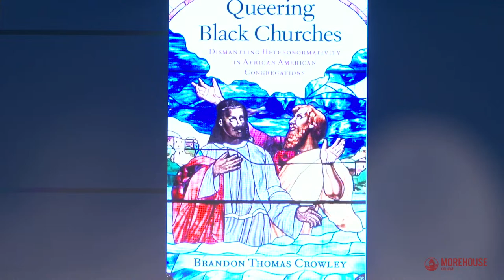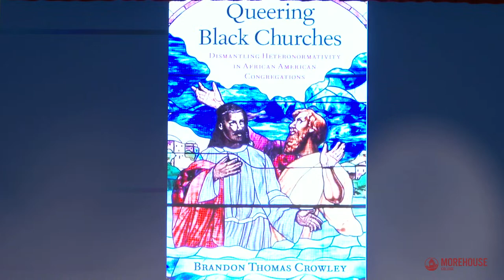Brandon Thomas Crowley | Crown Forum